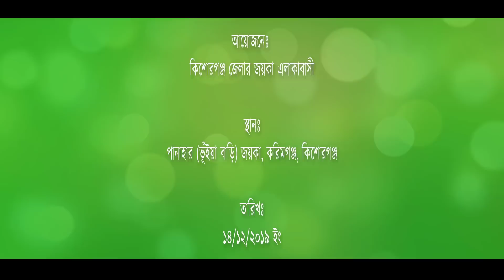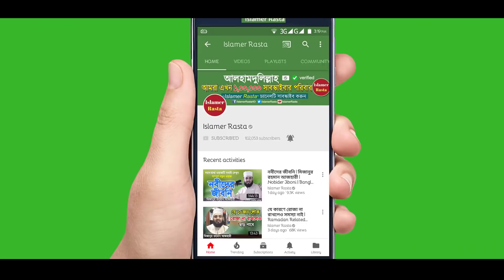মুত্তাকীদের ৫টি গুণ | লক্ষ লক্ষ মানুষের ঢল | মিজানুর রহমান আজহারী | Mizanur Rahman Azhari New Waz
Mizanur Rahman Azhari new Waz Surah Al Imran Tafsir "Five Characteristics of Believer". New Bangla Waz by Mizanur Rahman Azhari. Muttakinder 5ti Gun. Shaikh Mizanur Rahman Azhari Bangla Waz Valo Manusher 5ti Boishisto.

সূরা আল ইমরান থেকে সম্পূর্ণ নতুন বিষয় নিয়ে নতুন ওয়াজ করলেন মিজানুর রহমান আজহারী। আলোচনায় উঠে আসে মুমিন ব্যক্তিদের গুণ বা মুত্তাকীদের গুণ বা ভালো মানুষের কিছু বৈশিষ্ট্য। মিজানুর রহমান আযহারী হুজুর মূলত মুত্তাকীনদের ৫টি বিষয় নিয়ে আলোচনা করেন যা আপনাকে জান্নাতের রাস্তায় নিয়ে যাবে ইনশাআল্লাহ।

আলোচকঃ শাইখ মিজানুর রহমান আজহারী
তারিখঃ ১৪/১২/২০১৯ ইং (সময়ঃ রাত)
পানাহার (ভূঁইয়া বাড়ি) জয়কা, করিমগঞ্জ, কিশোরগঞ্জ

Lecturer: Mizanur Rahman Azhari
Audio Copyright: Islamer Rasta
Video Copyright: Islamer Rasta

আরো ভিডিও দেখুনঃ (More Videos by Mizanur Rahman Azhari)

►অনেক দুঃখ নিয়ে নতুন বিষয়ে নতুন ওয়াজ করলেন আজহারী | সূরা আল ইনশিরাহ তাফসীর | Mizanur Rahman Azhari

►সূরা আল ইমরান থেকে তাফসীর করলেন মিজানুর রহমান আজহারী | Bangla Waz | Mizanur Rahman Azhari New Waz